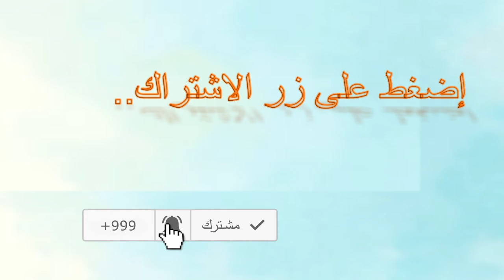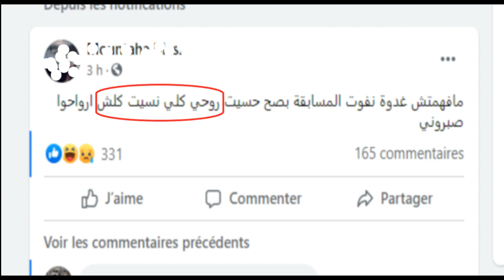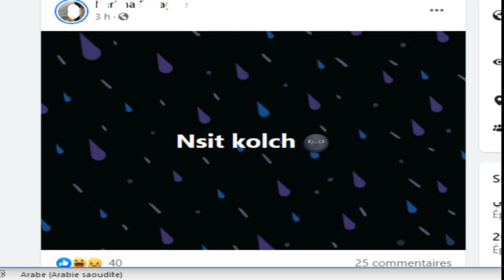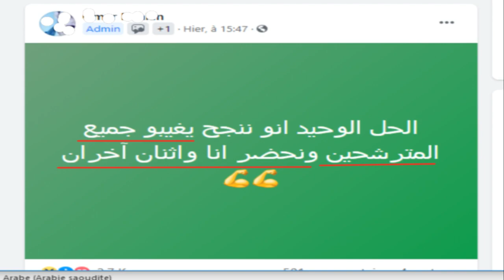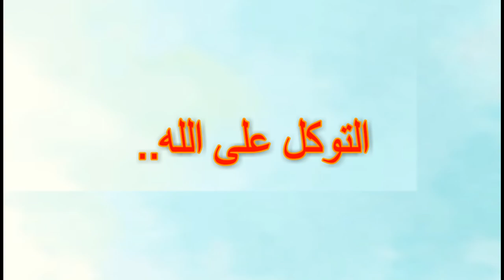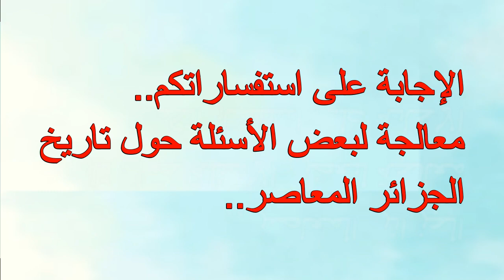كيف أجنّب نفسي القلق والخوف في الامتحان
التحضير الجيّد للامتحان